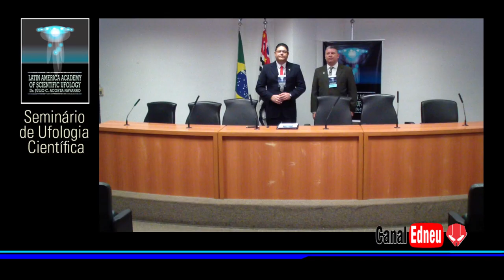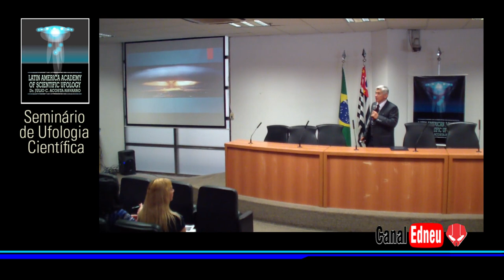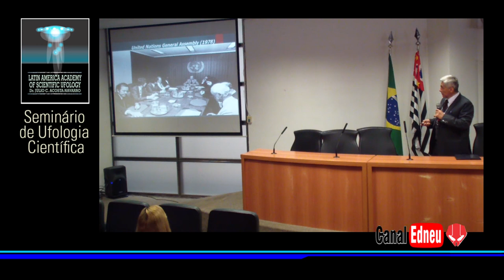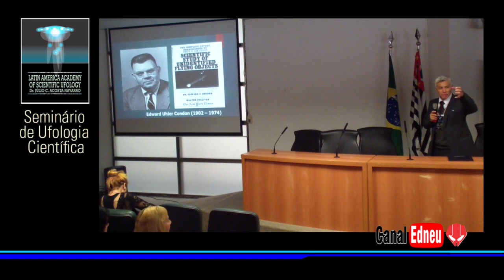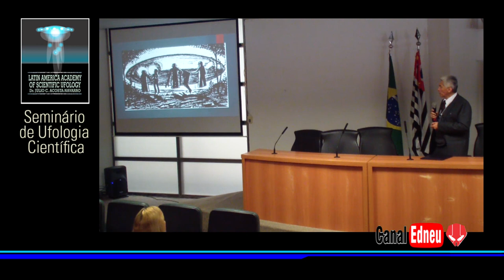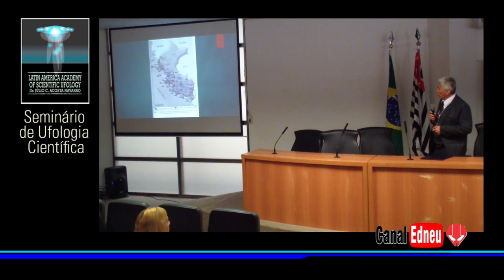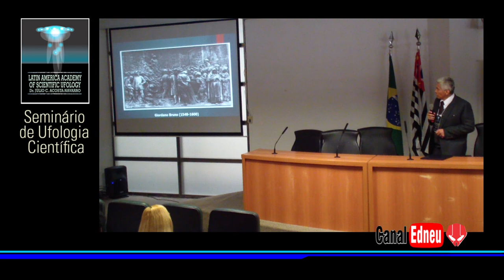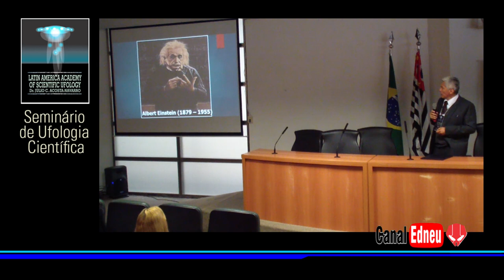ACADEMIA DE UFOLOGIA - PT 01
Seminário de  Ufologia Científica: Uma perspectiva futura para a humanidade. Realizado no auditórioa Paulo Kobayashi - (ALESP) Assembleia Legislativa do Estado de São Paulo,.
Palestrante de honra: Dr. Júlio Acosta-Navarro, MD, PhD, PhD
membro Dr. Júlio C. Acosta- Navarro aos palestrantes, . - (01/12/18) ( ALESP)

- Marcos Bento Jr. - Com o tema: Como é tratada a ufologia nas universidades brasileiras: Conservadorismo ou Progressismo.

- Roberto Alexandre Sampedro - Com o tema: Grupos de Pesquisa OVNIs no Brasil : O que temoss hoje?

- Carlos Alberto Medina Junior - Com o tema: Caso Irmãos Facury: A hipótese Extraterrestres da Cobaias Humanas

Realizado em 01 de Dezembro de 2018.
Mestres de Cerimônia; Cláudio Iatauro e Roberto Sampedro.